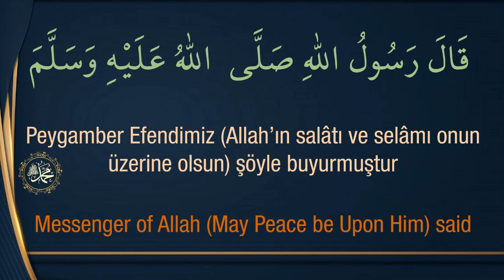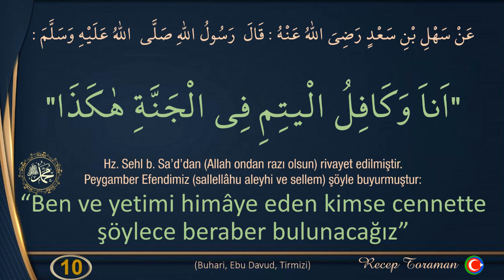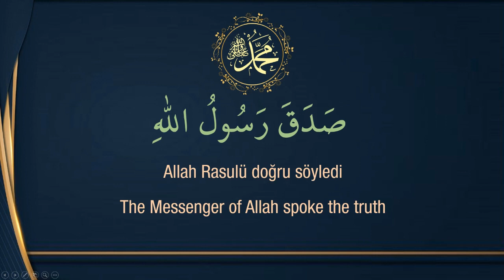Arapça 40 hadis ezberle – Yetime bakmak - kolayca 40 hadis ezberle -Türkçe/Arapça metin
Yetime bakmak hadisi. Pate metodu ile kolayca 40 hadis ezberle. Yetime bakmak hadisini ezberle. 40 hadisin özü ve özeti olan metinleri kolayca ezberle. 11 tekrarla kırk hadis ezberle. 40 hadisin arapça metni ve türkçe anlamı. Arapça 40 hadis ezberle.